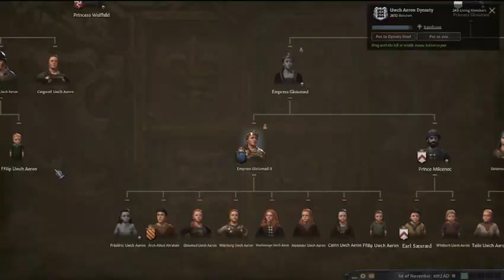Poncho Villa Streams Crusader Kings 3 Multiplayer Mega Cornish Britannia 2022-05-06